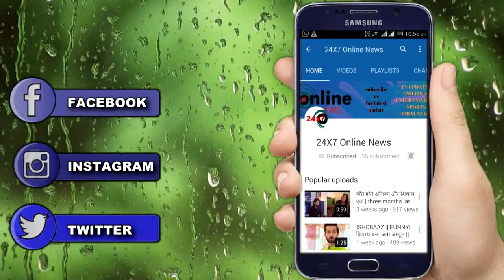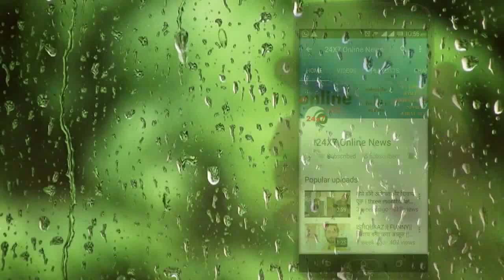DIVYA DRISHTI || इस हफ्ते होगा कहानी में धमाका बदलेगी पूरी कहानी